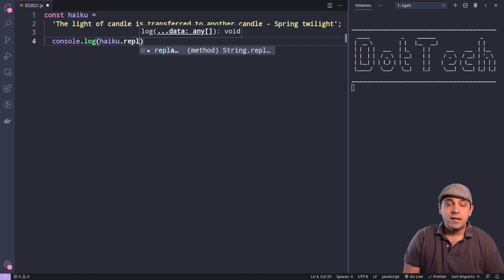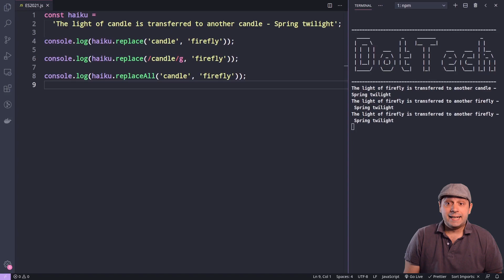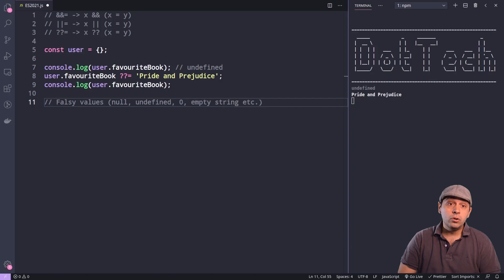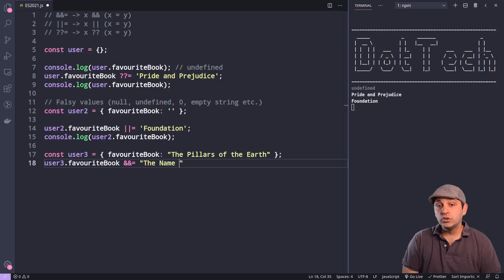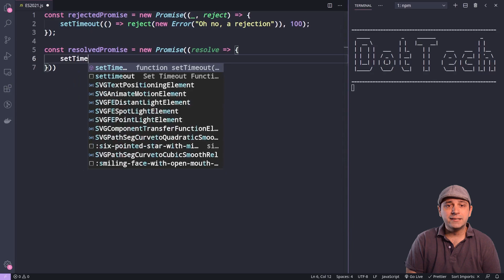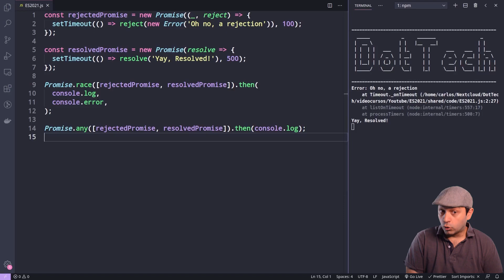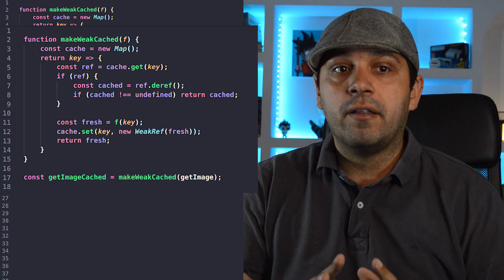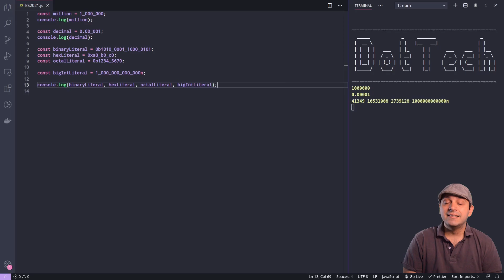Conoce las novedades de ES2021 (EcmaScript 2021)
EcmaScript 2021 es la versión del estándar de EcmaScript que corresponde al año 2021. Aunque esta versión no introduce tantas novedades como aparecieron en EcmaScript 6, la cual corresponde al año 2015, sí que tenemos 5 novedades que pueden resultarnos útiles y que vamos a presentar en este vídeo.

RECURSOS
📚 Libros
🧹 Clean Code
🏛️ Design Patterns

MARCAS DE TIEMPO:

0:00 Novedades de EcmaScript 2021 (ES2021) - Intro
1:49 Prototype String - replaceAll
3:19 Operadores de asignamiento lógicos
5:39 Promise.any
7:10 Weakref & FinalizationRegistry
9:31 Separadores numéricos
5:39 Promise.any
11:09 Novedades de EcmaScript 2021 (ES2021) - Conclusiones